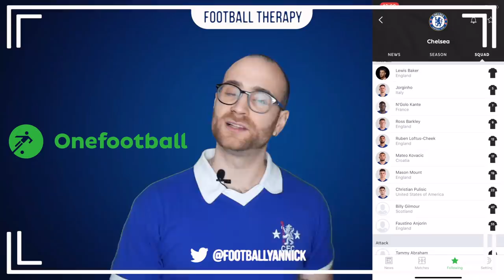CHELSEA 2 - 1 Tottenham, Frank Lampard Does THE DOUBLE Over Jose Mourinho!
Click The Link Below For OneFootball!

In today's match review Video,

I review Chelsea Football Club's win over Tottenham Hotspur at Stamford Bridge in the Premier League. Frank Lampard completes a league double over ex boss Jose Mourinho, and that will have felt good. Goals from Olivier Giroud and Marcos Alonso see Chelsea go 4 points clear of Tottenham!